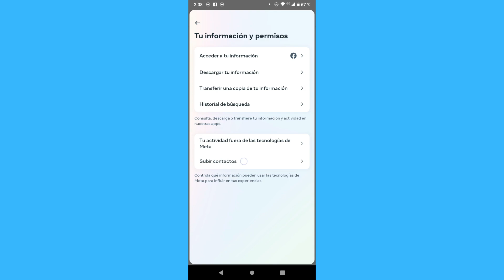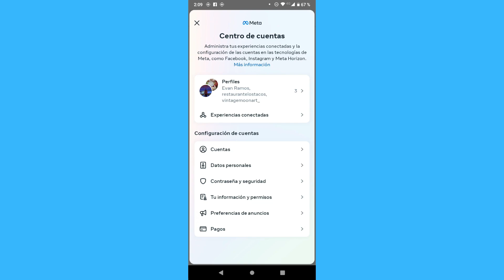Como borrar las sugerencias de Messenger en Android (2024)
Como borrar las sugerencias de Messenger en Android